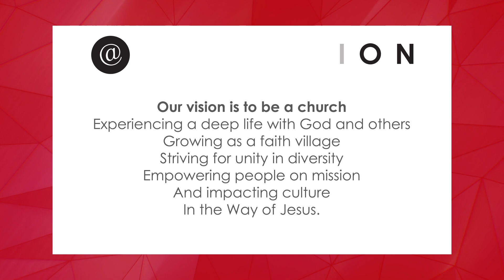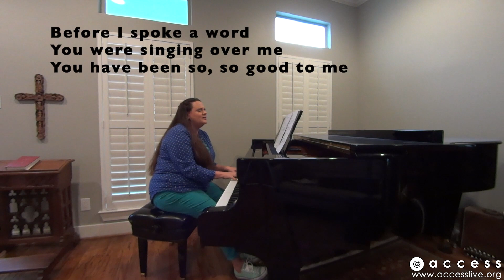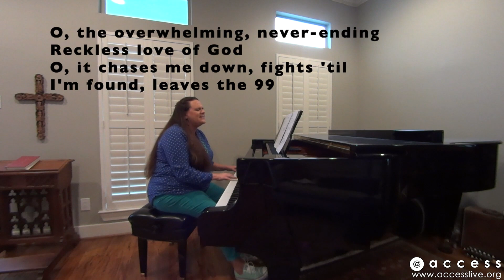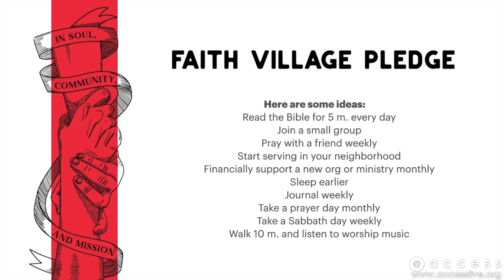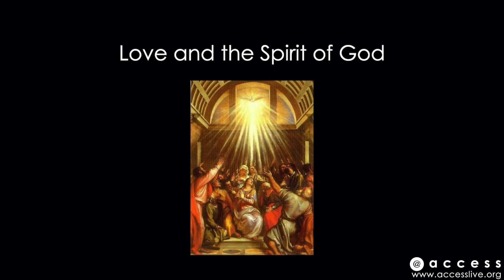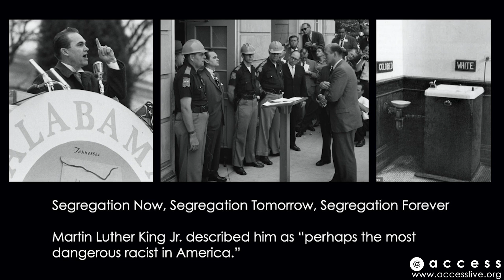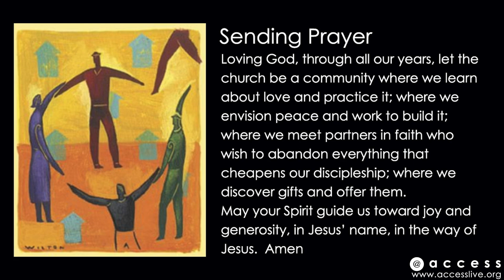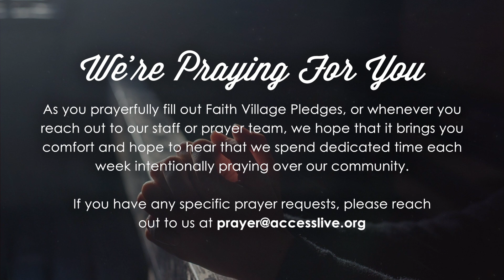January 24, 2021 - Fall Afresh: Love - Ted Law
This week, Pastor Ted starts continues our sermon series, Fall Afresh! This week we discuss the concept of Love. Specifically, how hard it is to love our enemies, and how the Holy Spirit can empower us to do so.

Get connected:
Thank you for joining us this Sunday! For more about Access, please visit our
That's the best way to keep up with what's going on in our community.

Intro songs by Scott Holmes
Songs used (not in order): Postcards, Clear Progress, Hopeful Journey, Storybook, Upbeat Party

CCLI license for worship songs:
Copyright License
3109421 Size B

Streaming License
20123896 Size B